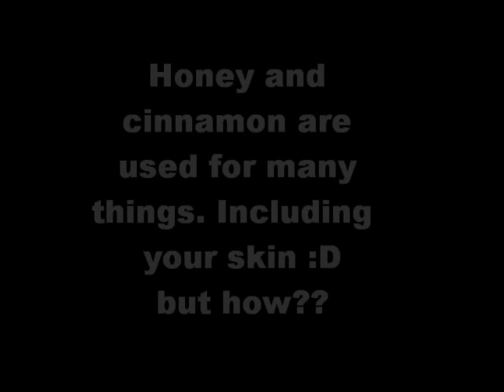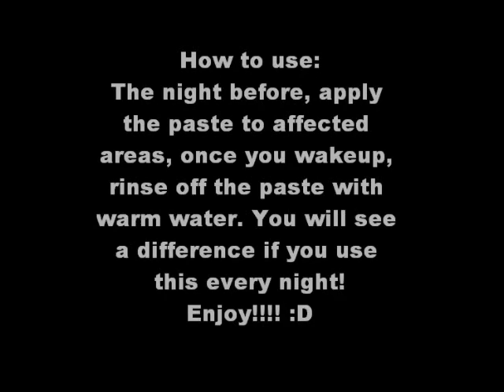Honey and Cinnamon for your skin !! :D